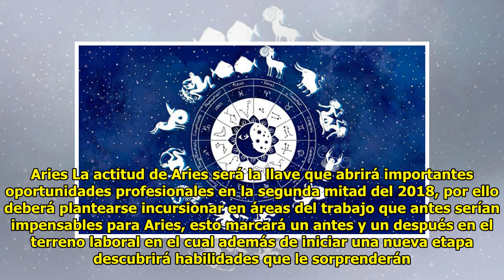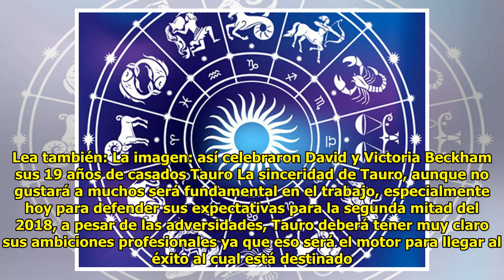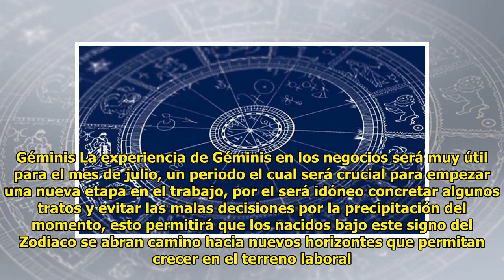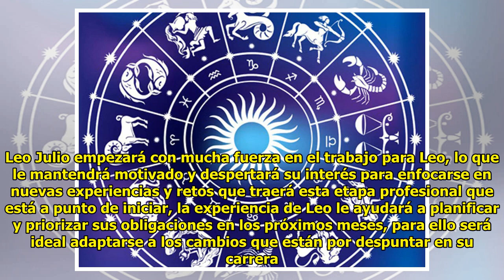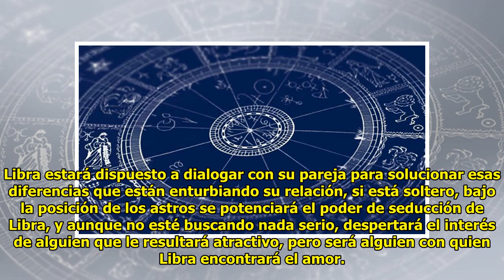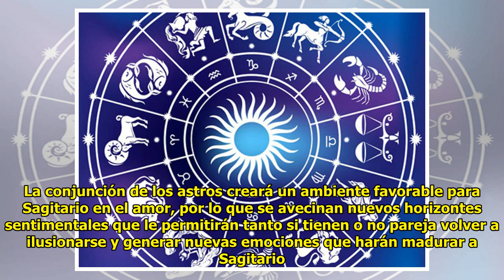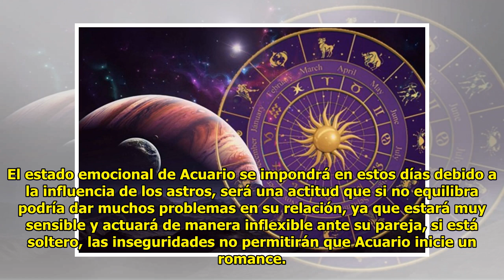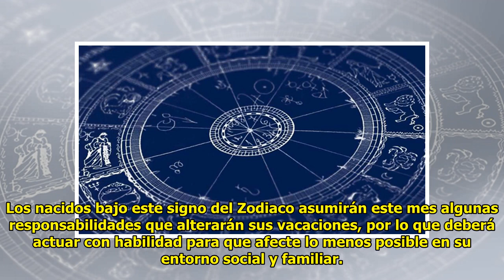Horóscopo del día: conoce qué te deparan los astros para este viernes